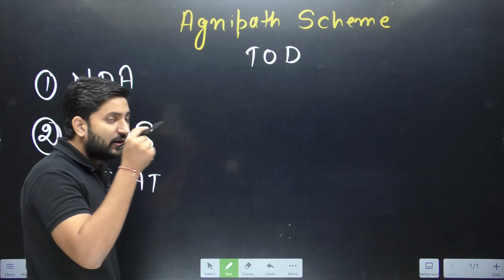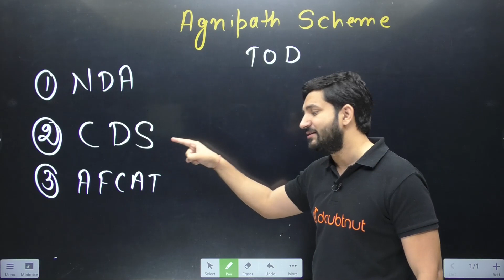अग्निपथ भर्ती योजना | Agnipath Scheme | कौन - कौन सी भर्तिया शामिल है TOD में | Doubtnut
अग्निपथ भर्ती योजना | Agnipath Scheme | कौन कौन सी भर्तिया शामिल है TOD में | TOD | Doubtnut Defence

📌Join Our Defence Telegram Channel For Live Classes PDF & Latest Updates =

Agneepath Scheme 2022
agneepath scheme army
agneepath yojana
agneepath scheme
agneepath yojana ka virodh
agneepath yojana kya hai
agneepath scheme protest
agneepath yojana 2022
agneepath army bharti
agneepath army bharti 2022
agneepath sena bharti kya hai
agneepath sena bharti 2022
आखिर क्यों हो रहा है अग्निपथ योजना का विरोद
Agnipath Scheme 2022